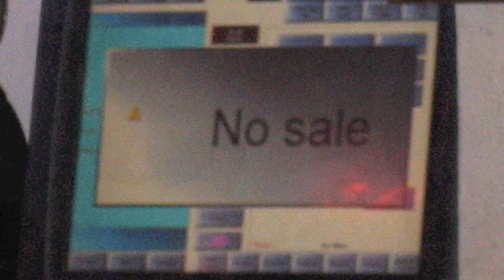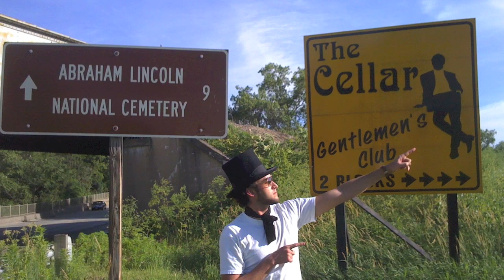With a little help from my friends.mov